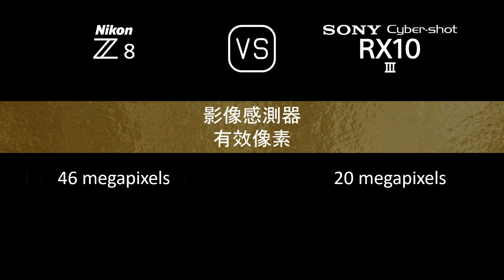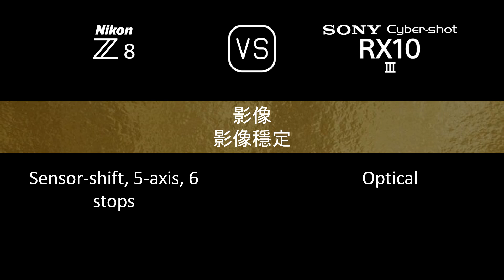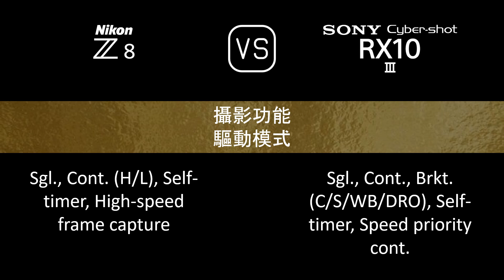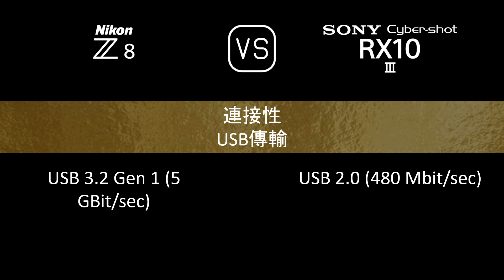Nikon Z8 與 Sony Cyber-shot RX10 III 的規格比較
本片是 Nikon Z8 與 Sony Cyber-shot RX10 III 的功能概述和規格比較 (comparison of specifications)，希望對您有所啟發。感謝您的支持。

00:24 推出
00:32 機身
00:41 影像感測器
01:05 影像
01:21 光學與對焦
02:10 屏幕
02:30 取景器
02:46 攝影功能
03:47 錄像功能
04:04 儲存
04:08 連接性
04:36 物理特性
04:56 雜項